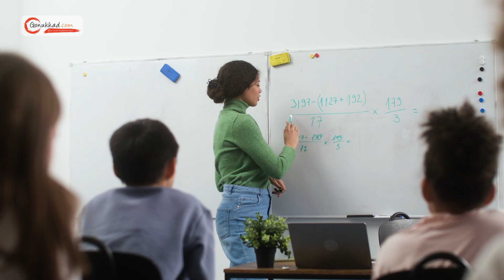Rajat Academy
RAJAT ACADEMY was established in the year 2005, with an objective of excelling in the field that is constantly revitalizing itself to augment and strengthen the quality standard to impart the fundamental and advanced education eminently. RAJAT ACADEMY , a leading institute for IIT-JEE and Pre-Medical, aspires to prioritize and target the desired vital education essentials to inculcate the necessary attributes (intellectual level, logical & reasoning ability, circumspection, judgement, time management etc.) apart from bestowing the knowledge on course matter in students. Since the day of it's inception, the staff at RAJAT ACADEMY has helped, guided, counseled and supervised thousands of IIT-JEE and Pre-Medical aspirants to keep abreast of the basics and fundamentals, with the latest additions.

Address: Sai Avenue, E1, Kunal Icon Rd, Opposite Kunal Icon Society, Pimple Saudagar, Pimpri-Chinchwad, Maharashtra 411027